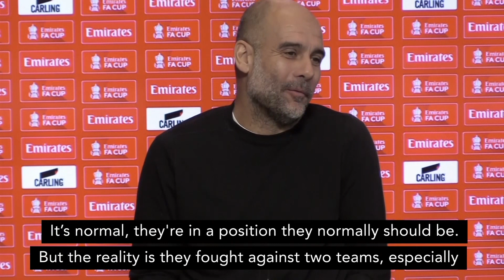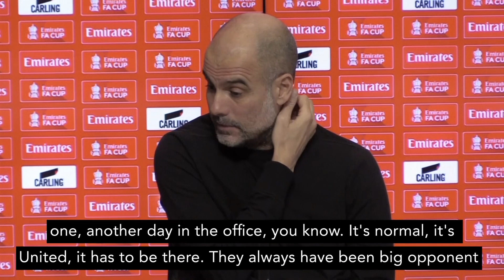Man City boss Pep Guardiola takes a dig at Manchester United's spending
Pep Guardiola welcomes Manchester United's success in the Carabao Cup, saying it is normal for their cross-town rivals to be considered a trophy contender.
He also suggested it is less interesting when one team wins regularly and it will be nice to play against teams like Liverpool and United, that can challenge his squad.